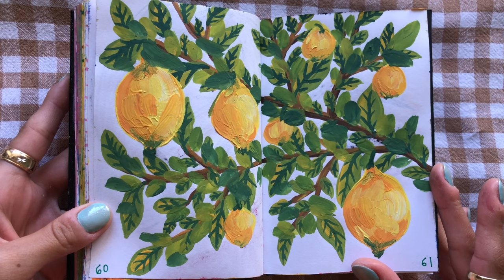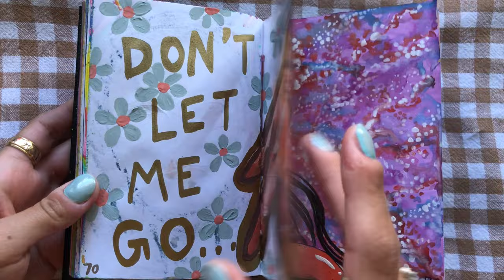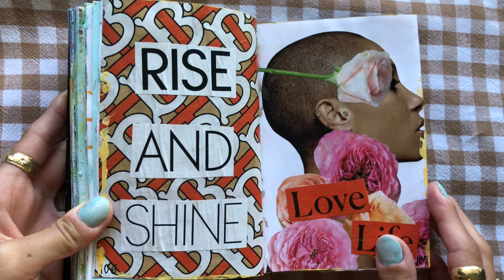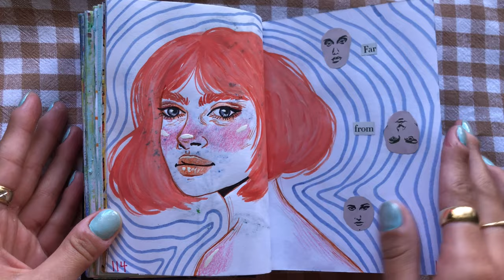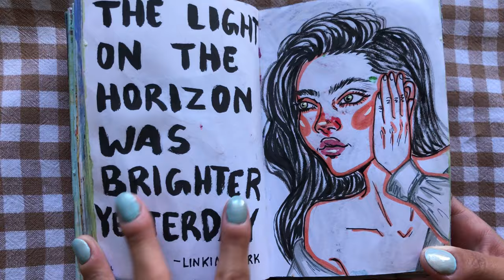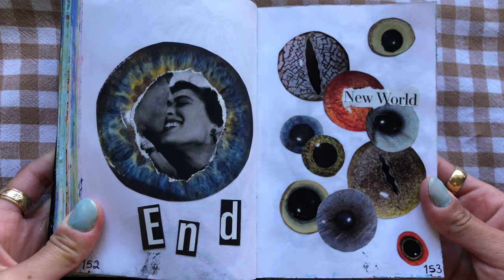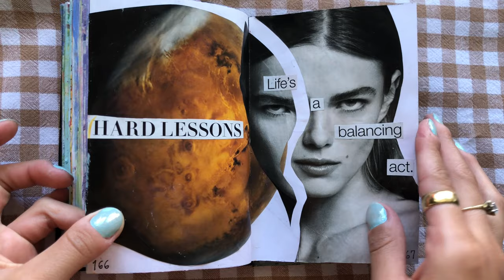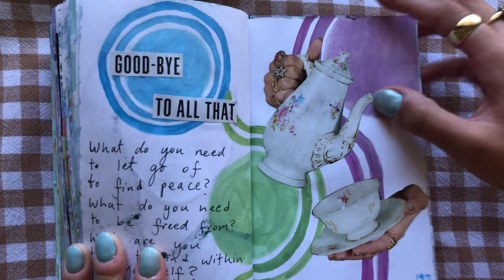Art Journal Flip Through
Hello There!
Thank you for stopping by my little corner of the internet! I’m very excited to share with you my completed sketchbook from February to June of this year! I’m quite proud of this one and I hope you all will gain some inspiration from it.